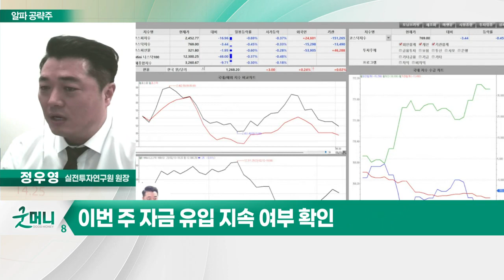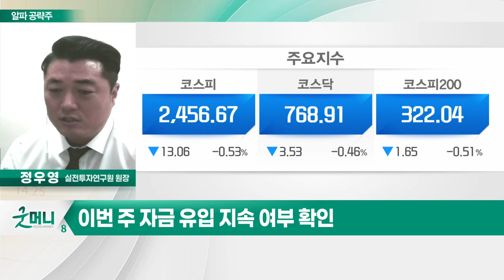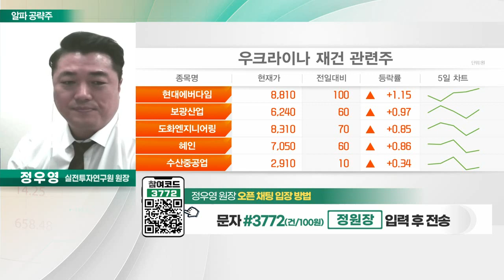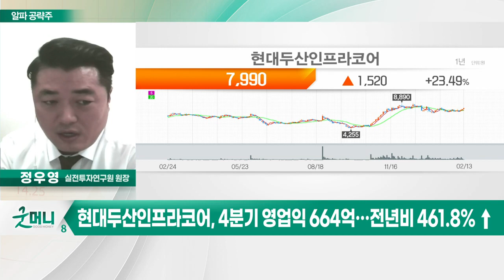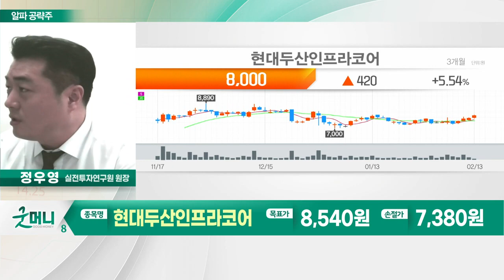현대두산인프라코어(042670)... HD현대 튀르키예 지진 피해복구용 굴착기 지원_알파 공략주 (20230213)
# 매물 소화 과정… 美 CPI 주목: 오늘장 키워드
- 이번 주 美 CPI 확인 이후 시장 방향성 결정
- 전반적인 매수세 속 일부 대형주 수급 집중
- 순매수 규모 감소, 시장 경계감 확인
- 지난주 글로벌 펀드 유출 VS 신흥 시장 유입
- 亞증시서 중국 매도 VS 한국·대만 매수
- 이번 주 자금 유입 지속 여부 확인
- 원달러 환율, 연이은 상승세… 진정 여부 확인

- 지난해 영업익 3325억... 전년비 25.7%↑
- 4분기 영업익 664억… 전년비 461.8% ↑
- HD현대 튀르키예 지진 피해복구용 굴착기 지원